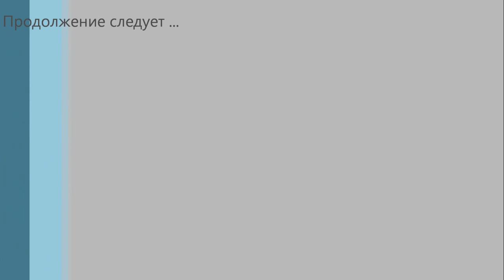Охота на копытных. Сибирская косуля. Jagd auf Huftiere. Hunting for hoofed animals.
Охота на копытных. Охота на косулю. Продолжаю фото и видео охоту на косулю.